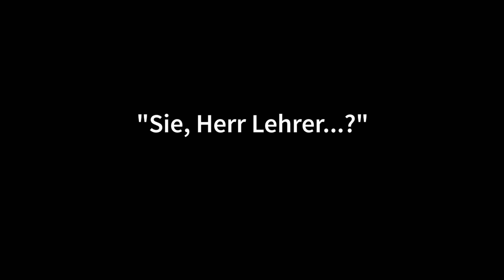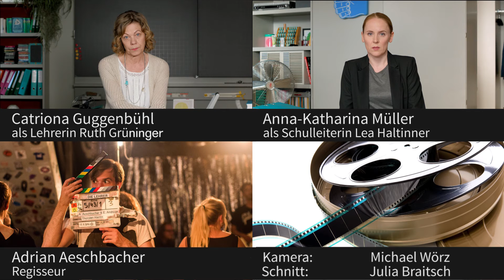Sie, Herr Lehrer..?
Lehrer sind auch nur Menschen wie du und ich. Dies zeigt sich in der von UPC produzierten Sitcom "Die Lehrer". Aber auch Abseits der Serie beweisen die Lehrer Humor und zeigen im Video z.B. ihren Signature Dance-Move.